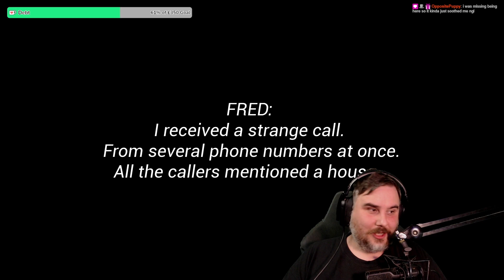I WAS SO CONFUSED I ACTUALLY GOT LOST | Confusion DEMO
Catch me live on Twitch! I play a variety of horror games live!